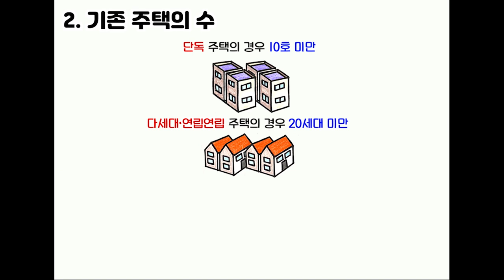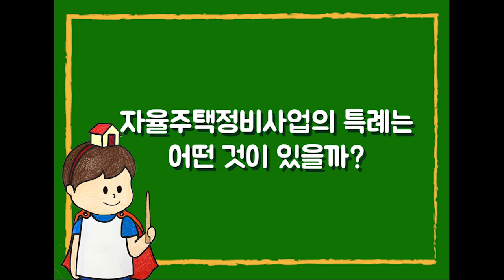#59 두껍아 두껍아 헌집 줄게~새집다오~! [한국부동산원&국토교통부X밤비노리]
복잡한 절차는 생략하고, 주민들이 스스로 노후화된 우리 집을 고칠 수 있는 방법이 있다는데?
자율주택정비사업을 소개합니다. A to Z까지 한국부동산원과 함께해요.

본 영상은  한국부동산원과 국토교통부의 지원으로 제작되었습니다.